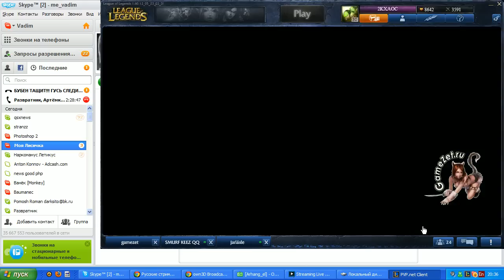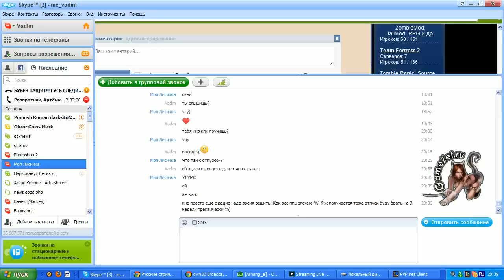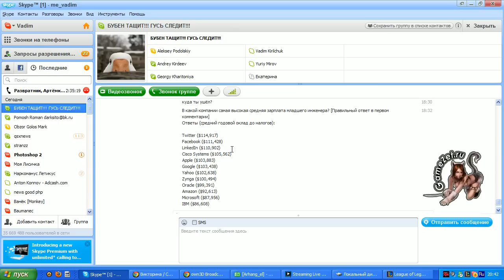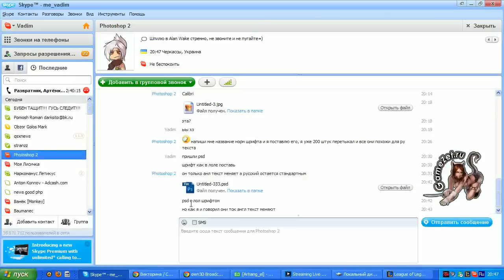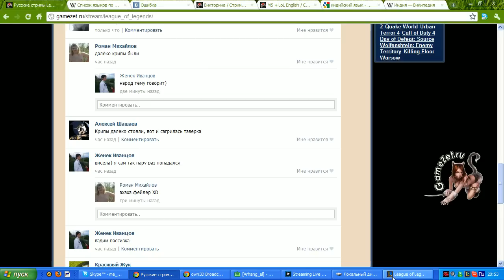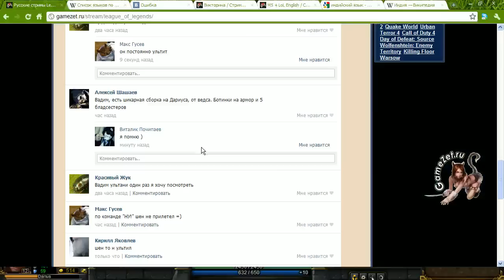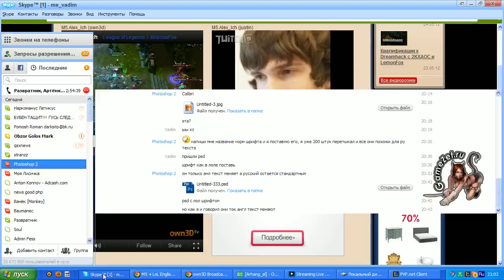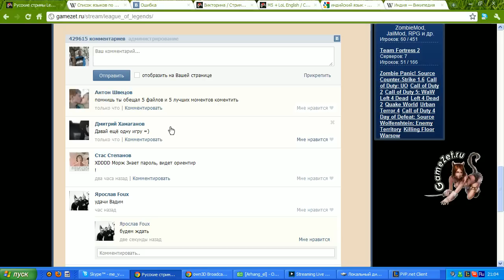Марафон за Darius со зрителями 3/3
Вадим 2kxaoc в пятничном хаосе пробует нового героя Darius'a. Вся мощь этого героя раскрывается во время игры со зрителями на карте Twisted triline.